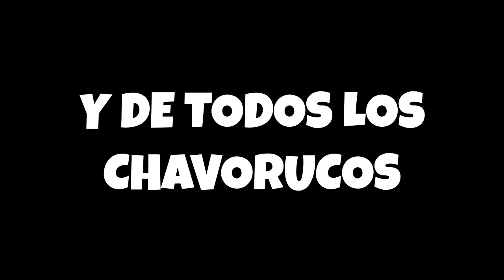FORTNITE en la VIDA REAL / (Fortnite Battle Royale)